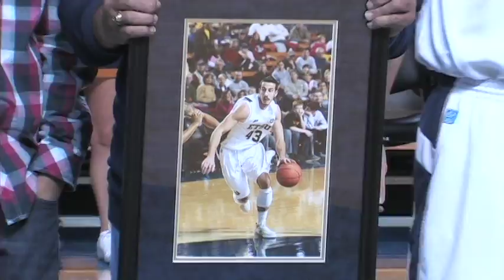BASA 2012 - Adam Sollazzo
Graduate men's basketball player Adam Sollazzo (Seffner, Fla.) thanks the Buccaneer Athletic Scholarship Association for their continued donations to ETSU Athletics.